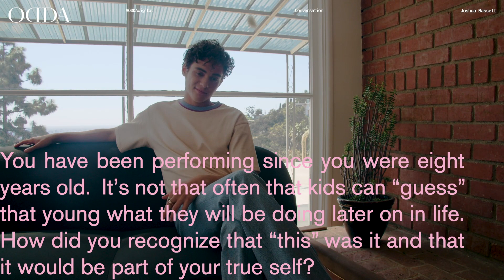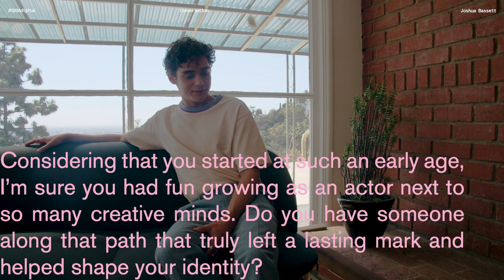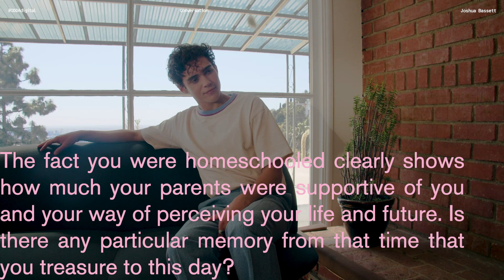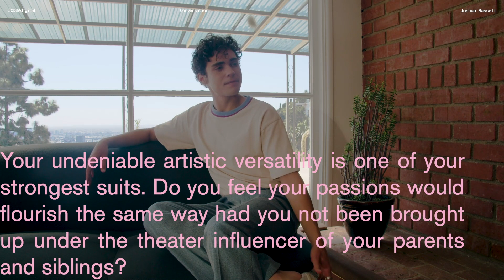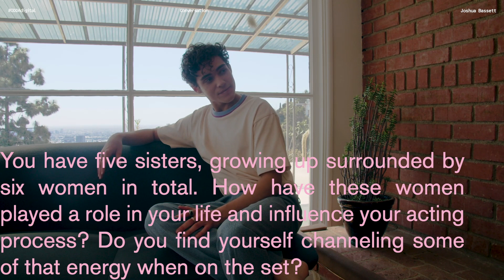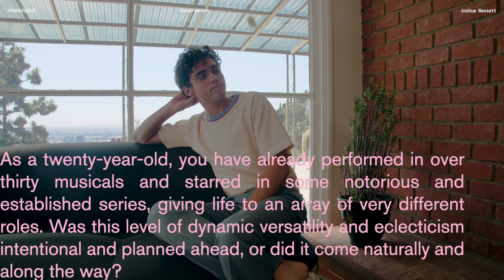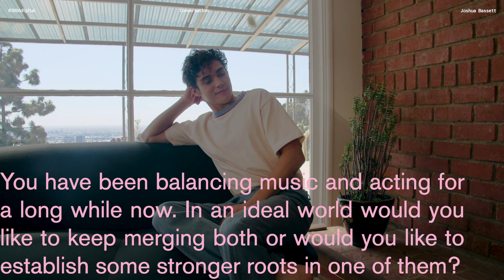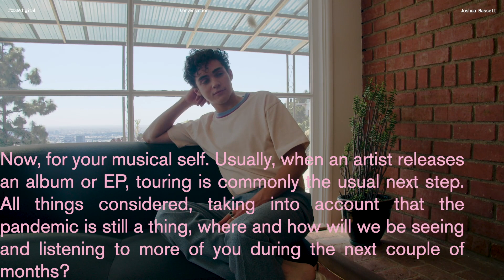Joshua Basset, of “High School Musical: The Musical: The Series,” Talks fame and family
JoshuaBassett, the young star of “High School Musical: The Musical: The Series,” opens up about his roots, the effect of being homeschooled alongside five sisters, and how he almost gave Hollywood a pass. The multifaceted artist’s latest creative exploration is the release of his first EP.

Filmmaker
Fashion Editor